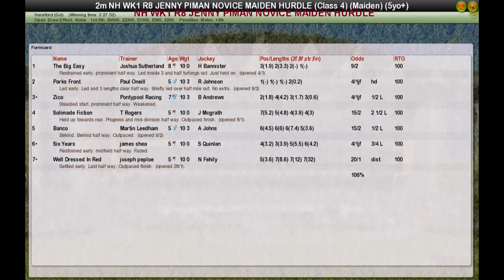NH WK1 R8 JENNY PIMAN NOVICE MAIDEN HURDLE